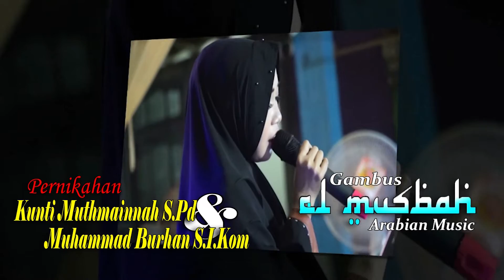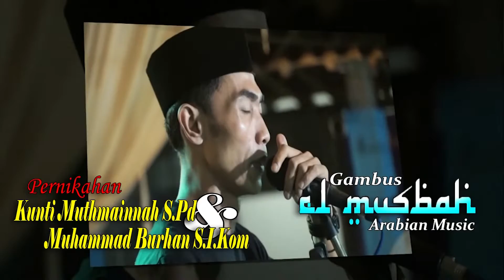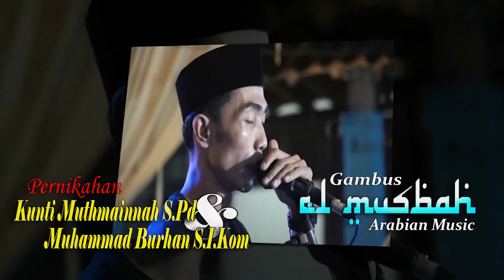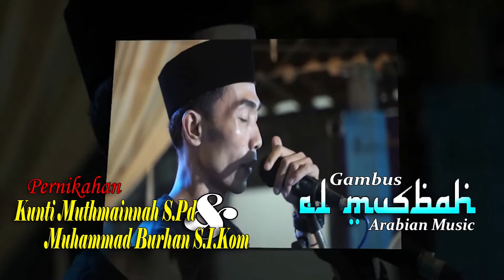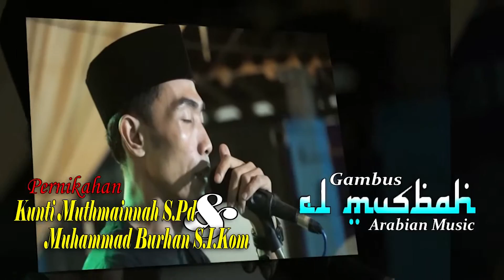FUL ALBUM Al Musbah Gambus Arabian Music II LAGU PILIHAN & TERBAIK